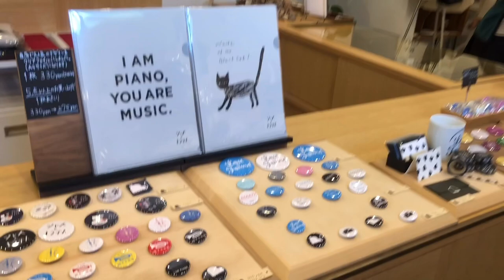No89簡単！おしゃれ！アレンジ帯結び。ジャズと着物と湯布院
【LINE限定】
簡単に学べる！着物の魅力と所作の美しさ
花楽🌸5日間の無料レッスンはこちら
福岡着付け教室　花楽(はなたのし）
着物クリエイター 山内豊翠（やまうちほうすい）
湯布院（由布院）散策「ジャズとようかん」

【今回の動画のもくじ】

0:00　　今回の動画について
1:10　　半衿をたくさん見せる方法
2:27　　湯布院（由布院）散策、金鱗湖、亀の井別荘
3:49　　ジャズとようかん、おすすめ着付け
6:00　　おしゃれ半幅帯結び
16:53　　オンライン体験レッスンご案内

着物に関わり２０年。ゆったりと楽しく、自分らしい着姿になるようにお手伝いいたします。
他装着付けも、仕事につながるように細部まで御指導いたします。
自宅教室の他に、出張教室、プライベートレッスン、グループレッスンも致します。
着物購入時の、同行やアドバイス、御自宅の着物の保管や、仕分けなどのご相談も賜ります。

【豊翠のオススメチャンネル】

【初YouTubeライブ】

【最新動画】

【半幅帯結び動画】

【普段着着物の帯結び動画】

大人の素敵な兵児帯の結び方
utu.be/3J2NU1S4apA

角出し結び応用編
outu.be/LvMSBVgTh0g